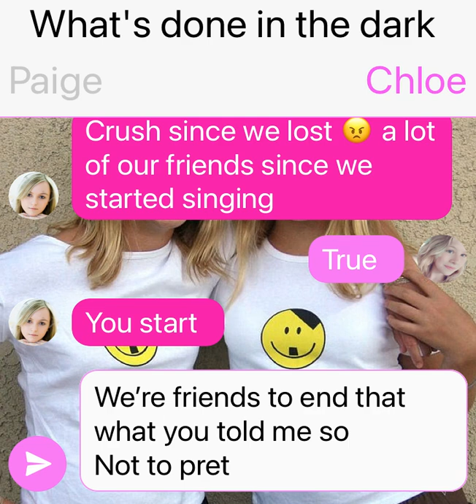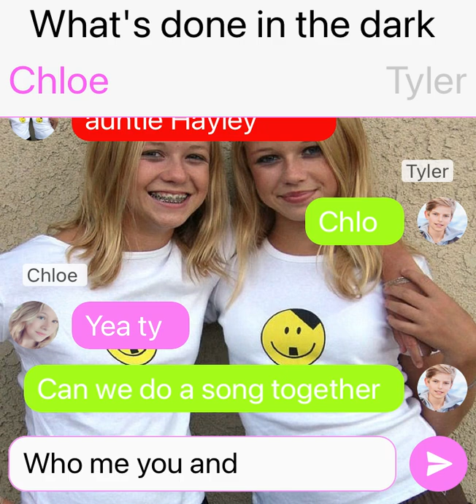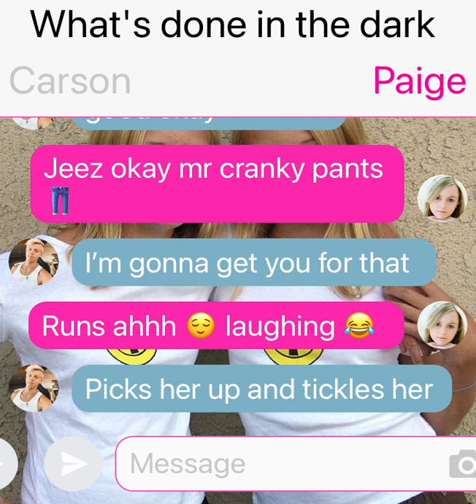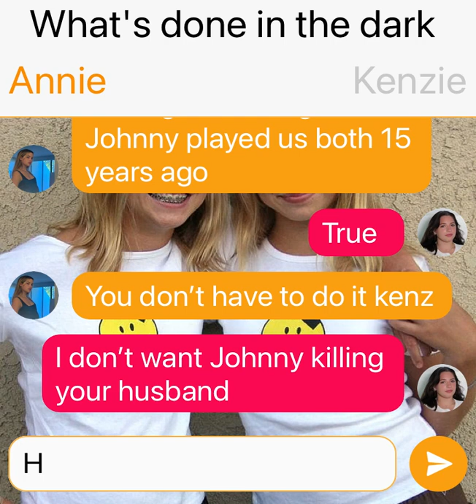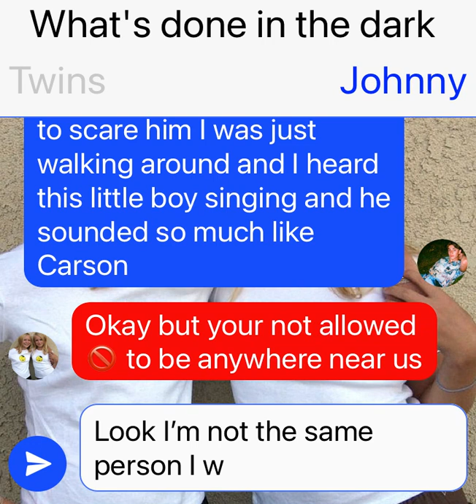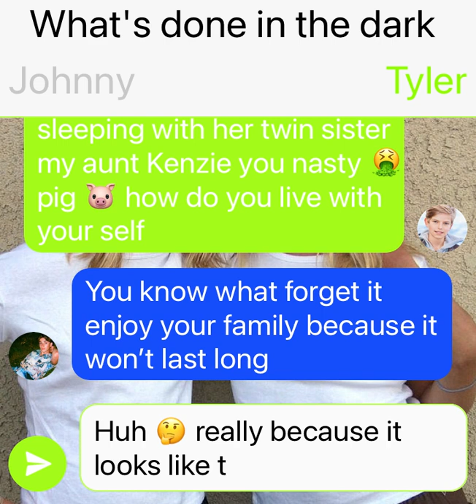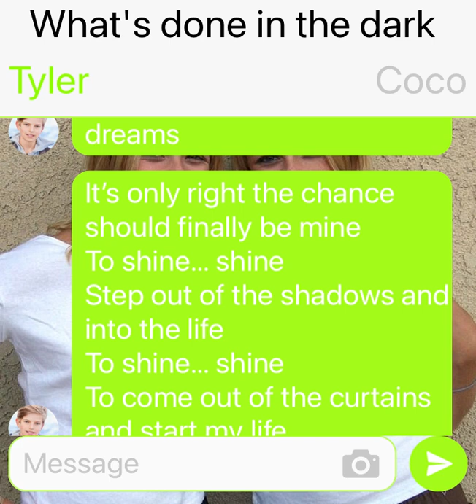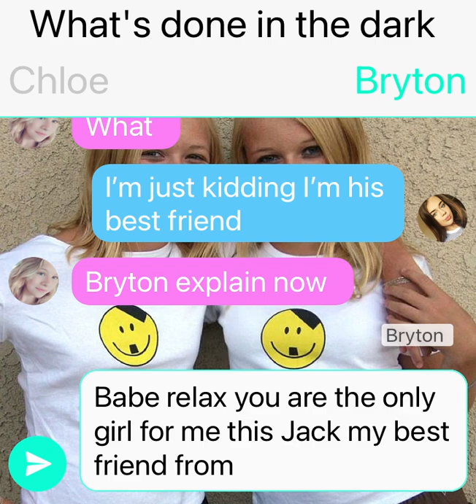What’s done in the dark S4 episode 1